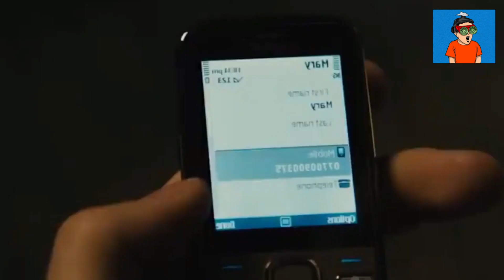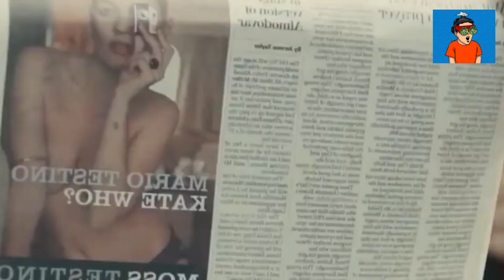Nakakapag Time Travel Siya at Ginamit Ito Para Humanap ng Pagibig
Wag kalimutan i like ang aming channel at magsubscribe para sa mga kwentong katulad nito